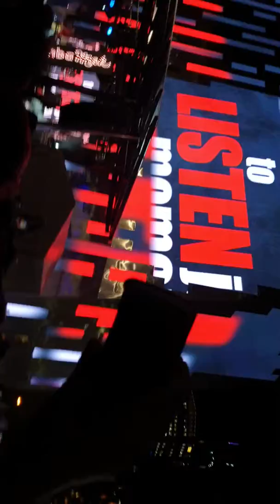Celebration of New Year night 2019 in Melbourne at fedration square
Fedration square Flinders Street Melbourne